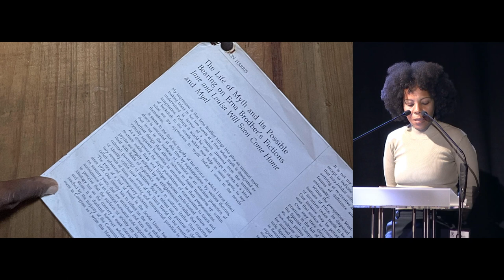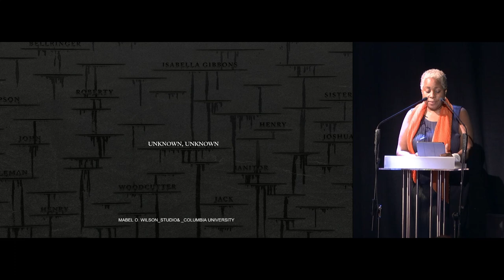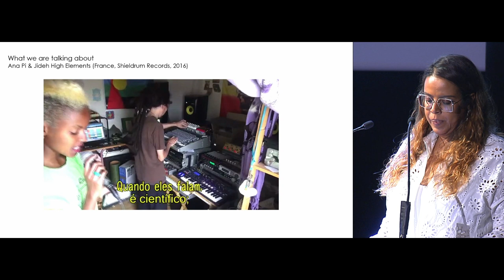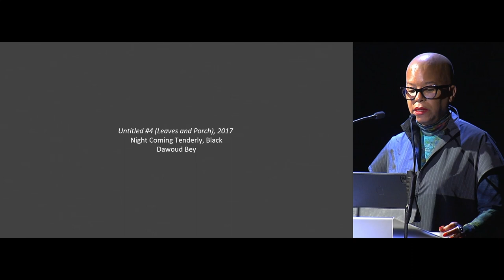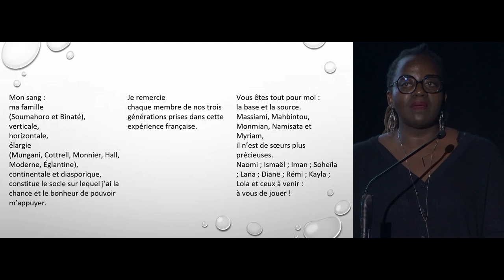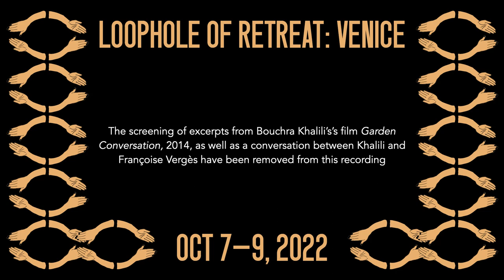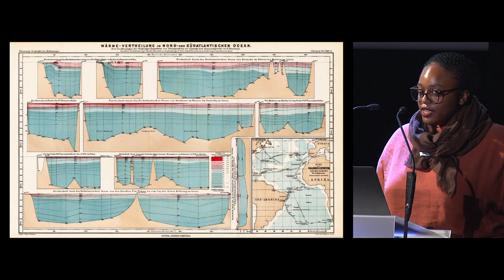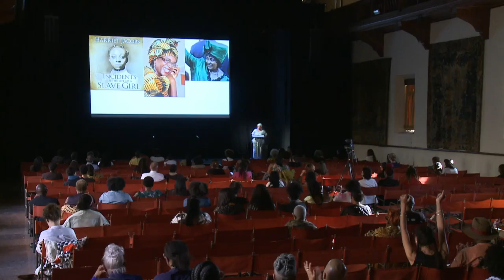Loophole of Retreat: Venice, Day 1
Day 1 of Loophole of Retreat: Venice, a symposium held from Oct 7-9, 2022 at the Fondazione Cini in Venice, Italy, in conjunction with Simone Leigh: Sovereignty, the artist's exhibition at the U.S. Pavilion as part of the 59th Biennale di Venezia. The presentations included here were given in the symposium's main space, the Sala degli Arazzi, on October 7, 2022.